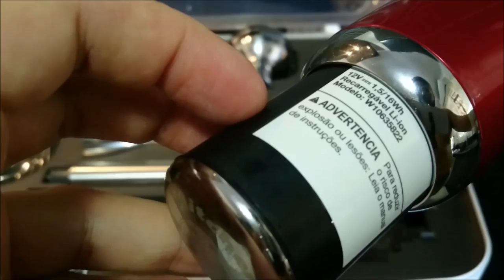Mixer de Mão Pro Line Sem Fio - KitchenAid - KES25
Pro Line® Series 5-Speed Cordless Hand Blender KHB3581CA